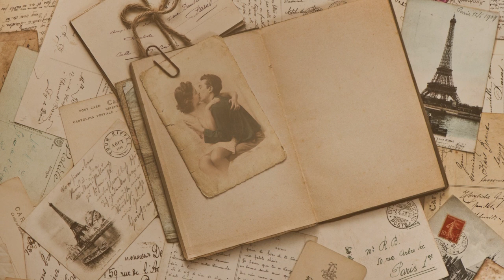The Story Behind the Story: Maryka Biaggio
Maryka Biaggio and Linda Joy Myers talk about The Story Behind the Story for Maryka's historical fiction books. She's a psychology professor turned novelist who specializes in historical fiction based on real people. She enjoys the challenge of starting with actual historical figures and dramatizing their lives–figuring out what motivated them to behave as they did and recreating some sense of their emotional world through dialogue and action. The discussion focuses on Maryka's most recent book The Model Spy.
Linda Joy Myers' debut novel The Forger of Marseille is published through She Writes Press, a story of love, war, and courage in Vichy France, 1940. Both authors revel in the discovery process of writing historical fiction, and enjoy sharing with readers the unknown truths about lives from the past.